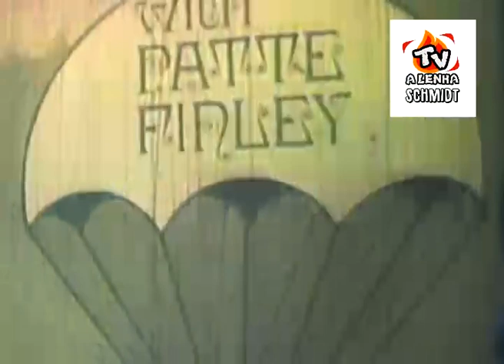AS AEROMOÇAS (SÉRIE DA TV 1970) ODIL FONO BRASIL S.A. DUBLAGEM CLÁSSICA / TELECINADO DE 16MM